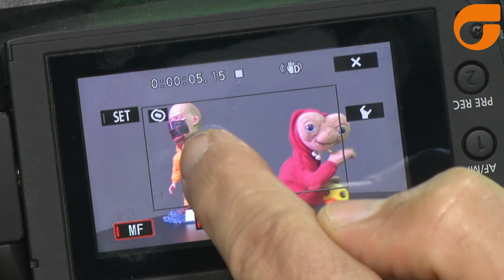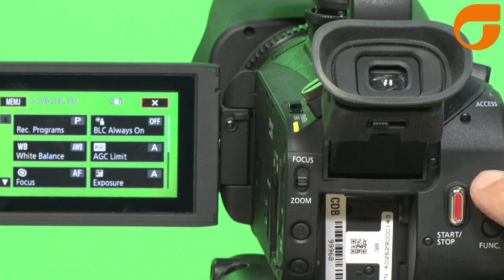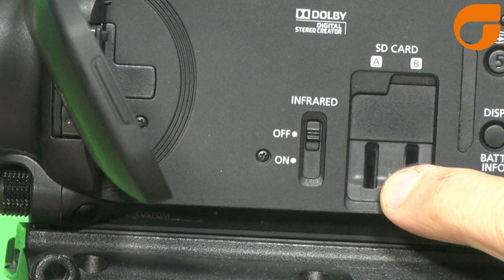Camcorder Canon XA11 - Review Seegma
Confira as principais funcionalidades da camcorder Canon XA11 e suas características.